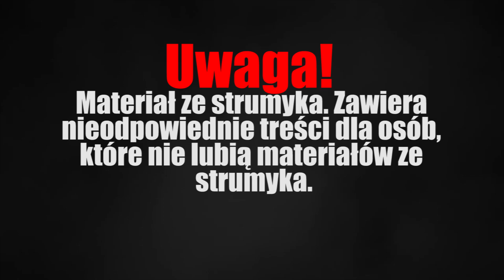Slender: The Arrival - Pieluchowanie #2 cz. 1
Gadam do mikrofonu podczas grania w Slender: The Arrival. Jeśli nie lubisz materiałów ze streama - film nie jest dla Ciebie.